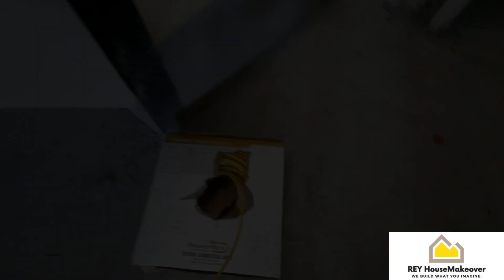ANGELI SF, 54sq.m,,.Update!! (GANDA NG GATE, INFAIRNESS KUHANG KUHA XA, ANG GALING NI BOSS NOEL!!)